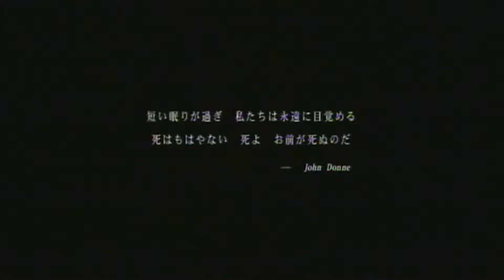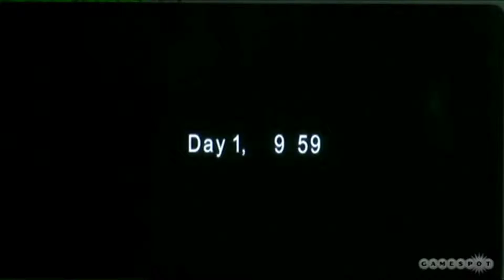All Dead Rising 1 Trailers(2005-2016)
I have been trying to compile them all for a year or two and I am still looking for better quality versions to do updates, however I have the best quality versions available to me on youtube. If you know where I could get them in better quality or different trailers, message me and I will update the video and give you some credit. anyway thank you guys, I hope you enjoy(or enjoyed) the video.